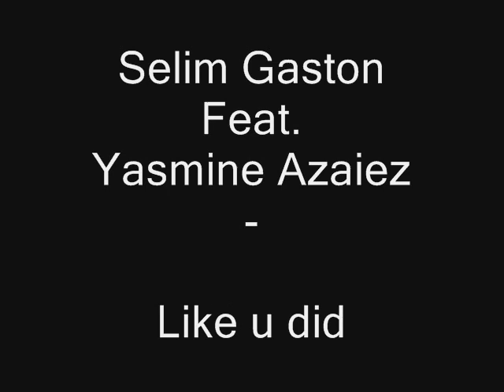Like u did - Selim Gaston feat Yasmine Azaiez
A nice collaboration with my friend and Dj Selim Gaston